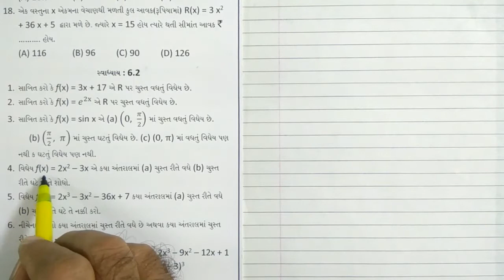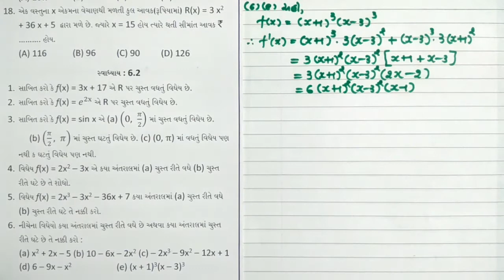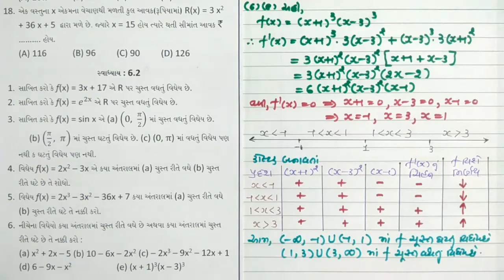MATHS(ગુજરાતી માધ્યમ) | STD : 12 | CHAP : 6 | LECTURE : 3